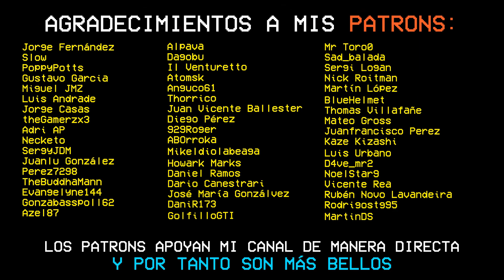La MEJOR IDEA que he TENIDO NUNCA en GTA ONLINE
Rally contra subs en GTA Online. Yo voy en un helicóptero.

MÚSICA DE CRÉDITOS:
Overdrive - Retrology